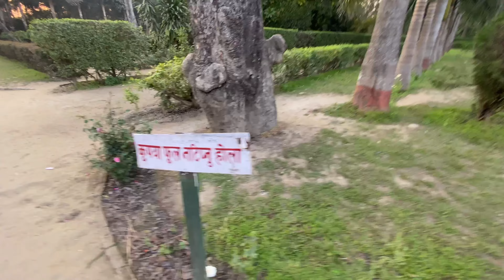TIKAPUR PARK RAMRO || KHALI RAIXA PARK || NEW VLOG ❤️🤘🏼